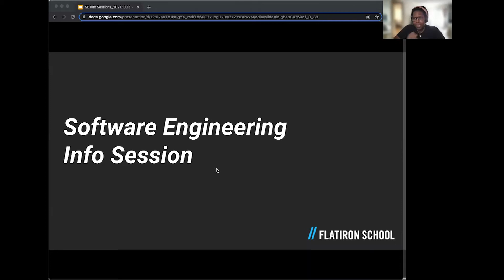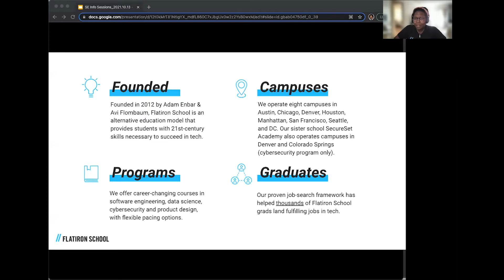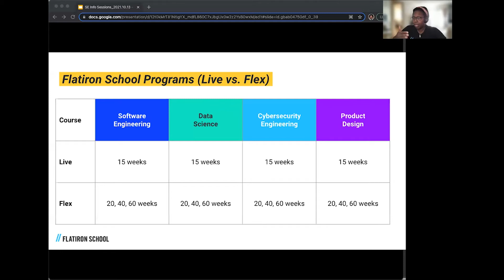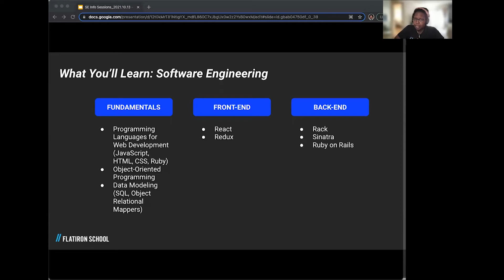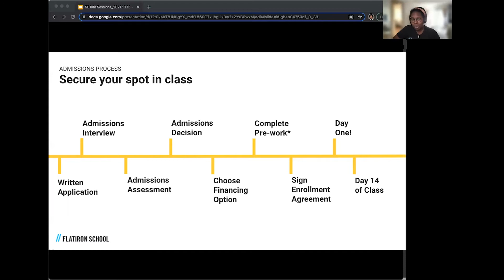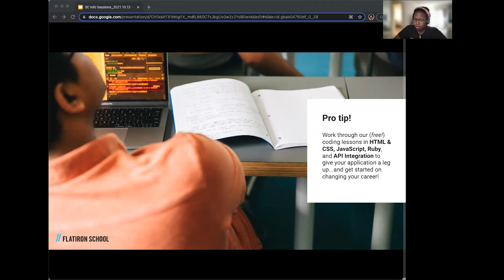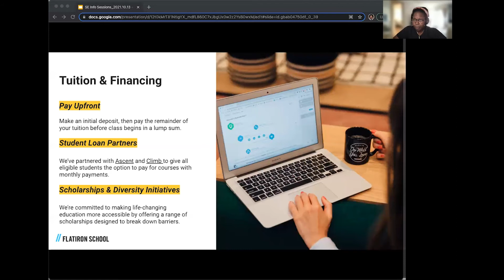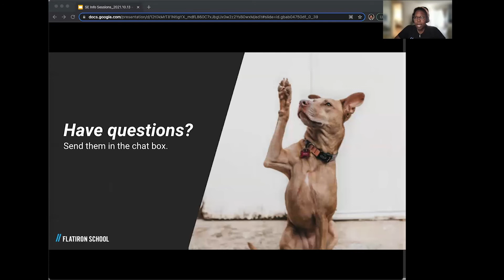Software Engineering Info Session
Join Flatiron School for Software Engineering in an 'Ask Me Anything' style event to learn all you need to know about our Software Engineering course!

Takeaways:
What it's like to study at Flatiron School (Live vs. Flex)
A Day in the Life of a Student
Admissions Process
What You’ll learn in the Software Engineering program
Career Services

00:00 - Let's Begin
01:05 - Agenda
03:55 - Campus Experience
05:15 - Live vs Flex Programs
09:48 - What is software engineering?
10:37 - Software Engineering program overview
13:54 - Admissions Process
20:59 - Tuition & Financing
22:10 - Career Services
26:34 - Q&A